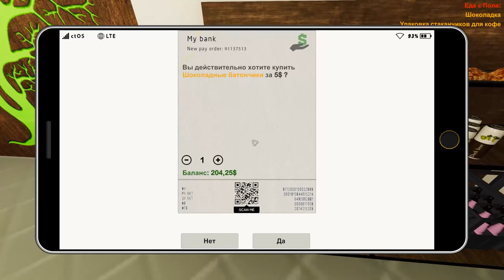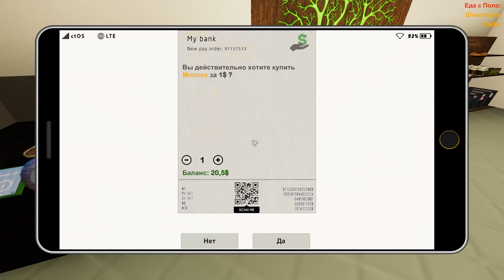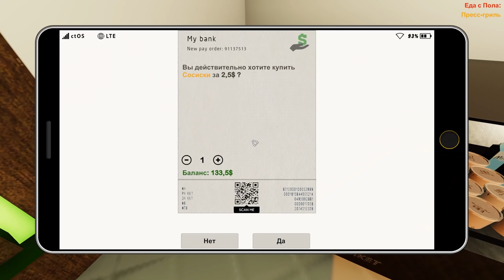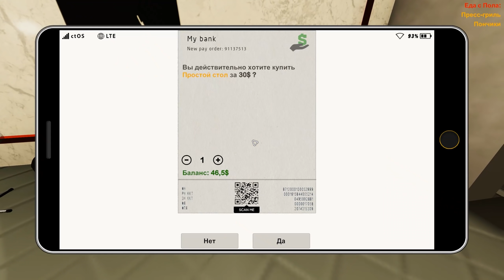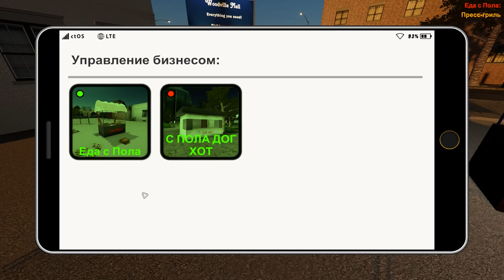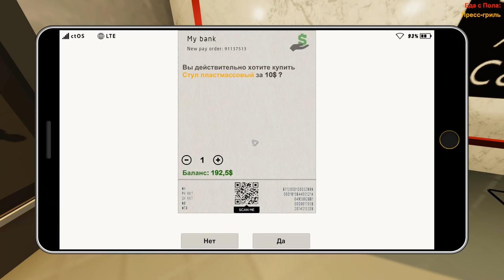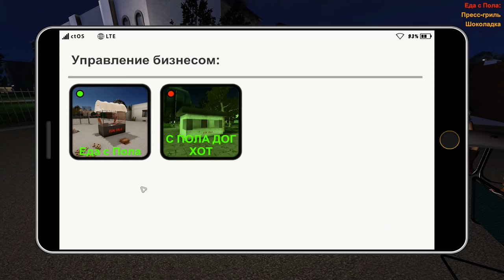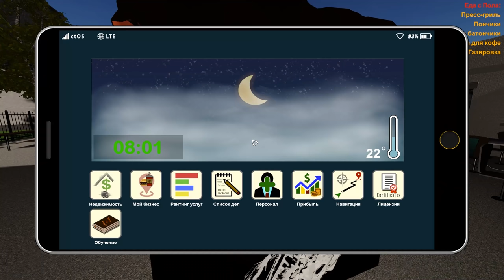ОГРАБИЛИ ЛАРЁК УШЁЛ БОМЖЕВАТЬ Fast Food Manager